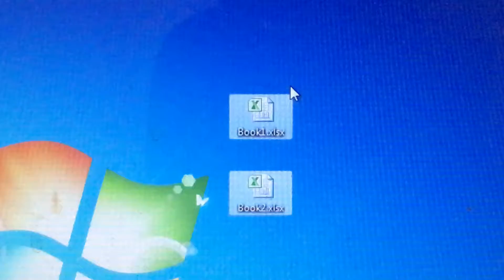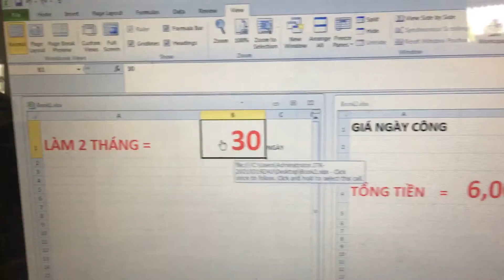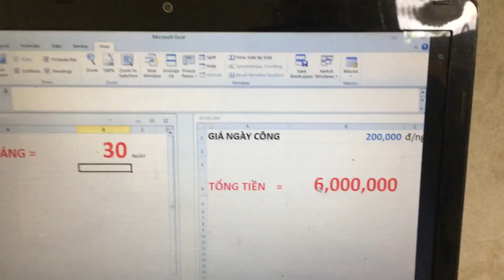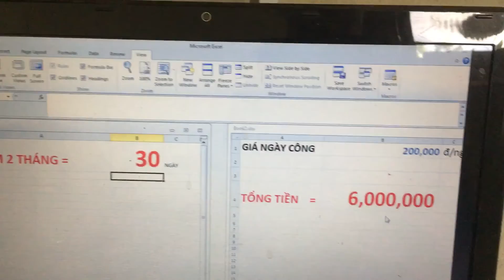LIÊN KẾT DỮ LIỆU GIỮA 2 FILE EXCEL